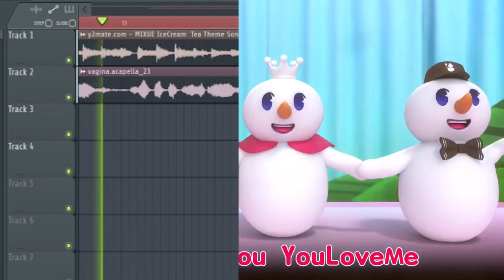MIXUE Ice Cream & Tea Theme Song (CupcakKe Remix)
a remix of MIXUE Ice Cream & Tea Theme Song and V a by cupcakKe